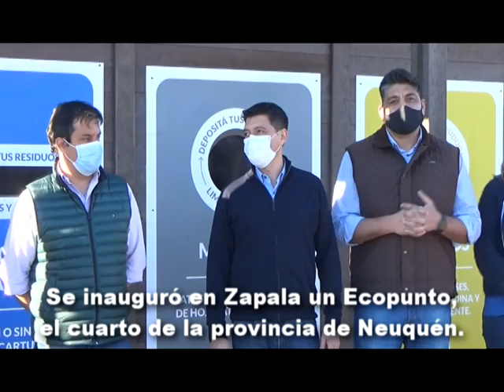SE INAUGURÓ EN ZAPALA UNA ESTACIÓN AMBIENTAL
ECOPUNTO, EL CUARTO EN LA PROVINCIA DE NEUQUÉN